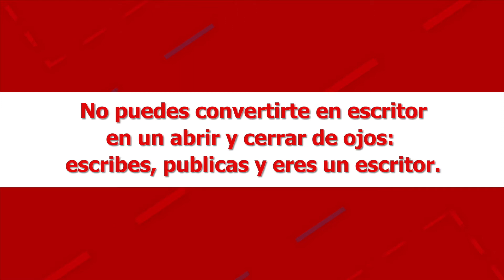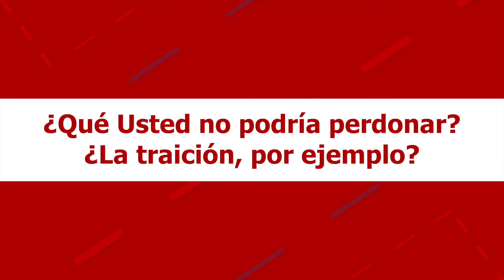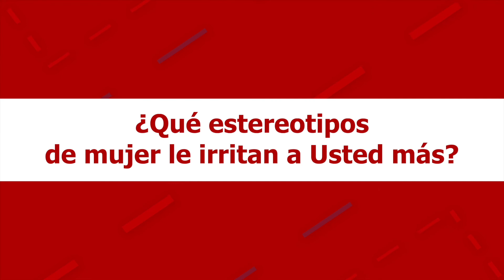No puedes convertirte en escritor en un abrir y cerrar de ojos:escribes, publicas y eres un escritor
Ciclo "Voces de mujeres de la prosa rusa contemporánea". Entrevista a Anastasia Strokina. Anastasia Strokina está entristecida por el estado del mercado moderno de libros para niños. Está inundado de cuentos de hadas y rimas primitivas e inocentes, y mientras tanto el autor, aunque escriba para los más pequeños, debe tener conocimientos, al menos, de literatura, y comprender al menos lo elemental y básico. E idealmente tener una idea del mecanismo filológico de la palabra.